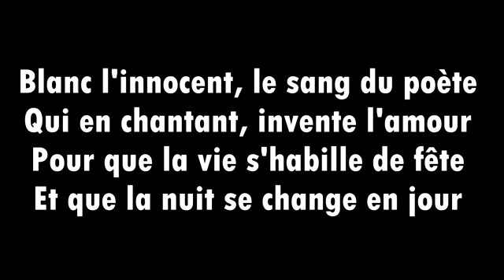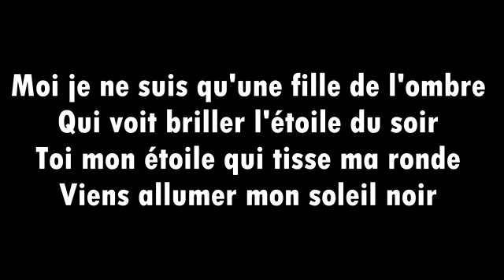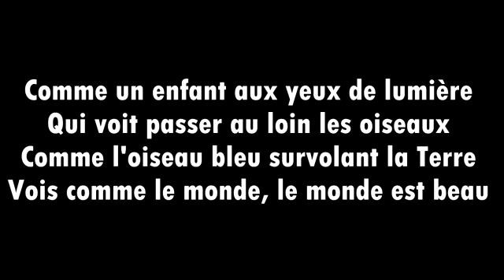Kids United L'oiseau et l'enfant Lyrics YouTube